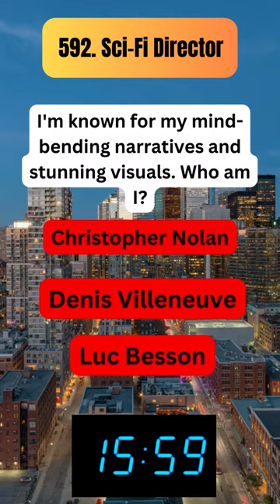Riddle Revolution: Transforming Minds, One Clue at a Time! 🔑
Join the riddle revolution and witness the transformation of minds as we decipher clues together. Engage in the challenge, share your solutions, and experience the power of intellectual discovery with this stimulating brain teaser!